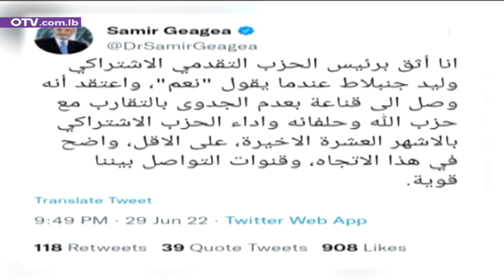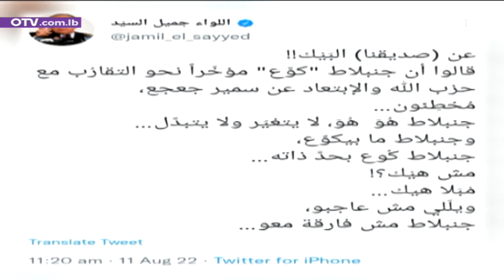علاقة جنبلاط - جعجع إلى أين؟